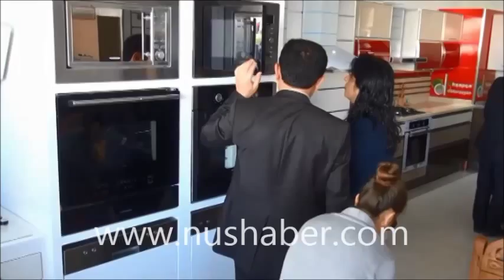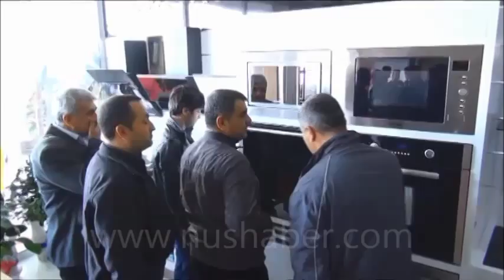Nusaybin'de Ahşapça Dekorasyon Mağaza Açılışı Yapıldı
Mardin'in Nusaybin ilçesi Mardin yolu üzeri künefe salonu arkasında bulunan Ahşapça Dekorasyon ve Silverline Ankastre mağazası açılışını, Başkan Adayı Sara Kaya yaptı.